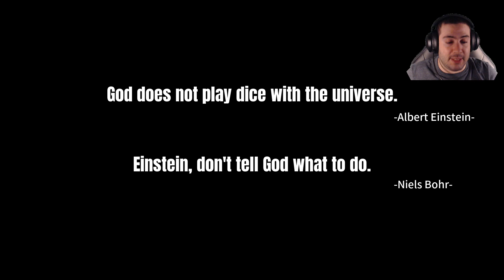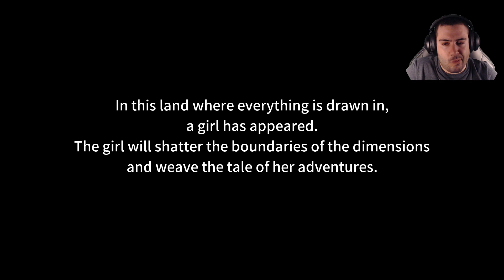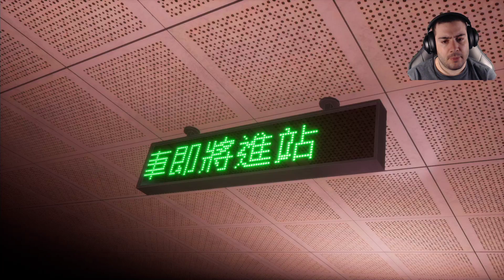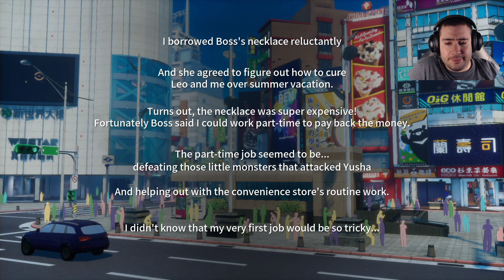Beat'em'up a sorpresa!DUSK DIVER Gameplay ITA. Ora su ps4 pc e switch!